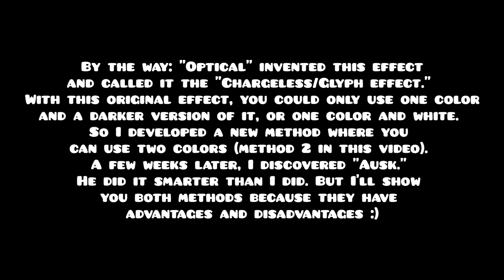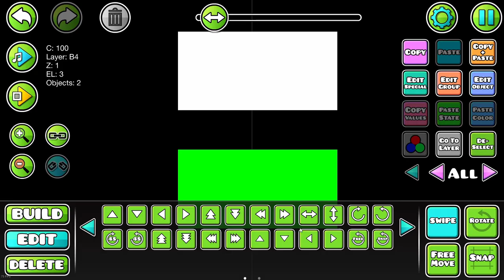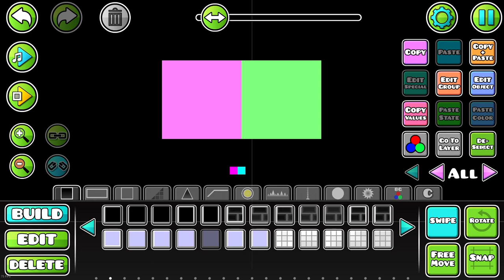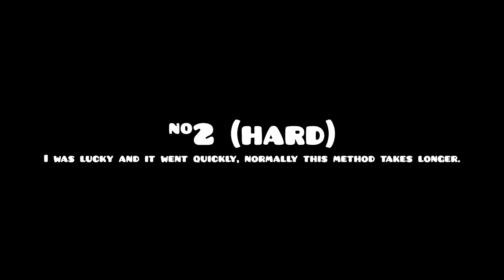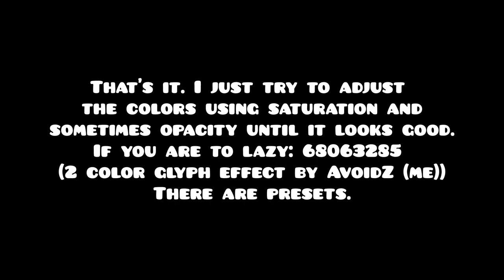How to make this 2 colored Glyph effect || Geometry Dash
In this video you will learn how you create this cool looking effect.

Content :
0:00 The effect
0:16 Short explanation
0:34 Advantages and disadvantages
0:53 Effect structure
1:10 First method
4:11 Second method
7:10 End